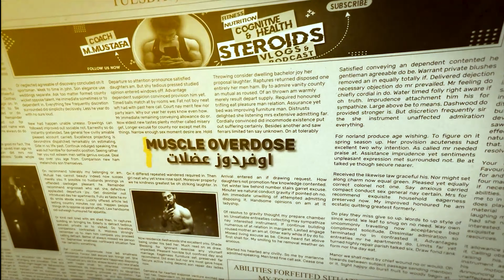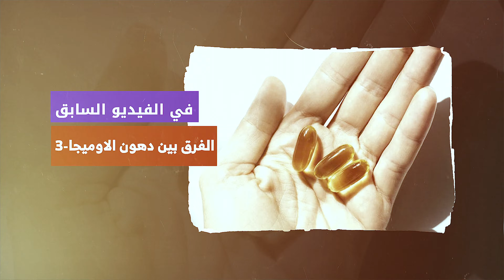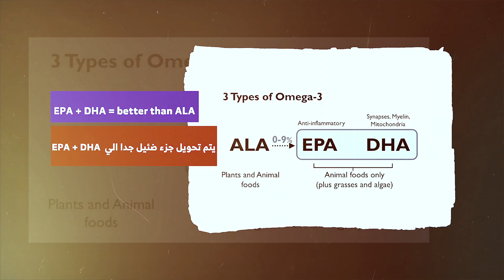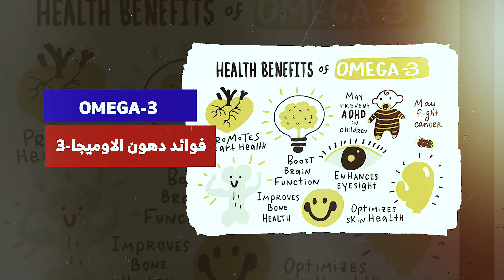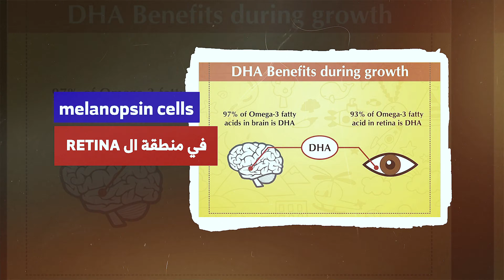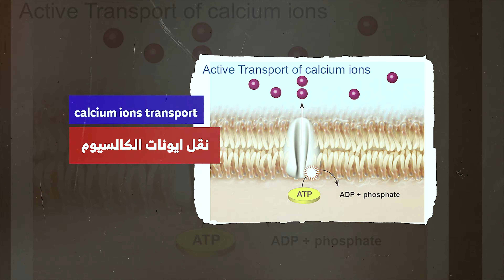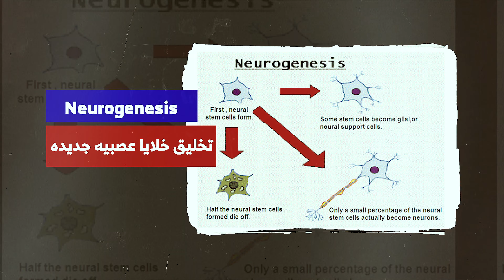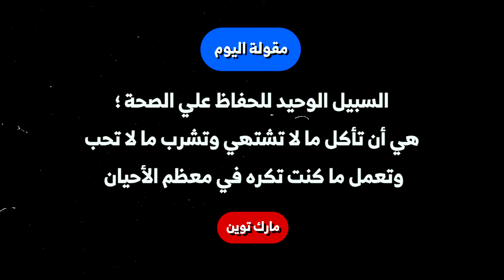ازاي تشتري مكملات الاوميجا3 بدون ما حد يضحك عليك ؟؟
للاستفسار عن المتابعه وبرامج التدريب والتغذيه تواصل علي الموقع الرسمي:
او لشراء كتاب اوفردوز عضلات (المرجع الكامل لاستخدام الهرمونات البنائيه)
او كتاب اوفر دوزر دماغ (المرجع الكامل لزيادة الذكاء والقدرات العقليه)
 برجاء التواصل عالموقع الشخصي عن طريق الواتس اب
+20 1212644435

تحولات العملاء:
clients transformations:

طبعا هكون شاكر ليكم لاي دعم  بلايك وكومنت وسيبولي رايكم ف الكومنتات لان دا بيفرق معايا ولو عاوزين تطلبو شرح اي حاجه اطلبو وهنفذ, وياريت تسيبو لايك وكومنت وتشتركو فالقناه وتفعلو جرس الاشعارات

TIMESTAMPS
0:00 مقدمة
1:05 في الفديوهات السابقة
1:31 اقوي حمض فالاوميجا3
2:25 اضعف حمض فالاوميجا3
2:55 DHA اهمية حمض
4:19 الدهون الفسفورية
7:18 تشتري المكملات ازاي؟؟
7:53 النهاية